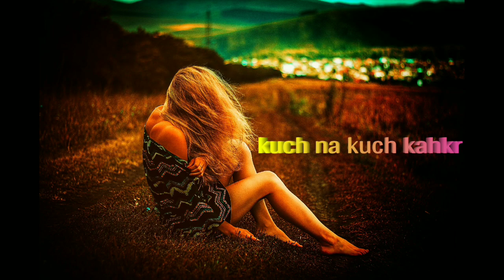मूड ख़राब है😥|mood off|mood off status|mood off song|sad shayari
mood off
mood of status
mood of song
sad shayari
mood off status
mood of shayari
mood off
attitude shayari
motivational shayari
shayari
sad status
mood of WhatsApp status
heart touching shayari
mood off for boy
mood off shayari video
mood of song status
sad status mood of
mood of status song

4k attitude statusMood off status
attitude video
bad boy attitude
Mood off😥|mood off status|sad status|heart touching status|shayari#moodoffstatus#sadstatus
mood off status
mood off song arijit singh
mood off song hindi
mood off angry status
mood off status family problenm
mood off status girl
mood off status sad
mood off photo
mood off status kannada
mood off status tamil
mood off status black screen
mood off status odia
mood off status 4k full screen
mood off status gujarati
mood off shayari
sad status
sad status
sad status for whatsapp tamil
sad status odia
heart touching status
heart touching status boy feeling
heart touching video
heart touching status malayalam
heart touching status english
heart touching motivational status
heart touching status girl
heart touching status assamese
heart touching status love story
heart touching status female version
heart touching status kannada
heart touching status telugu
heart touching status islanmic
heart touching status shayari
heart touching status bangla
shayari
shayari rahat indori
abrar kashif shayari
shayari new
shayari photo
shayari attitude
shayari free fire
gulzar shayari
Pyar ki shayari
shayari sad
shayari bangla
shayari acchi acchi
bhojpuri shayari
shayari odia